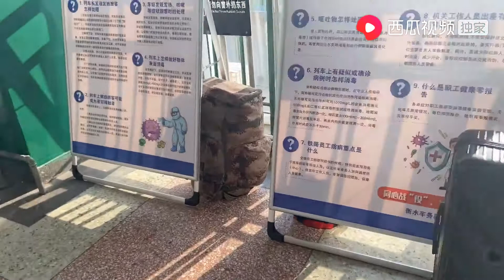天津工地开工，挣钱的机会来了，光头哥早饭没吃就赶火车出发！